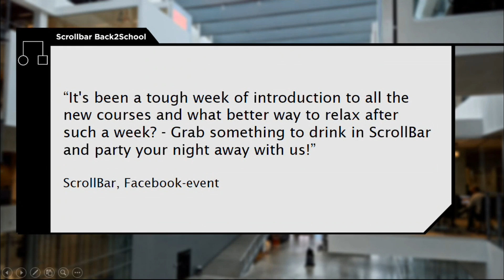Modem News - Episode 1 (week 5)